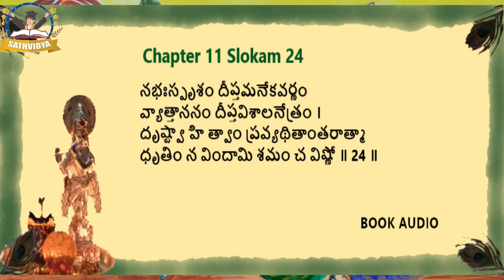Bhagavatgita Chapter 11 Slokam 24| అథైకాదశోఽధ్యాయః । విశ్వరూపదర్శనయోగః| Sathvidya